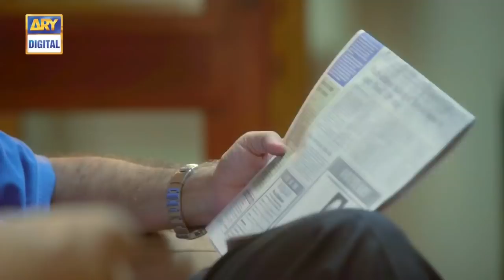Hamza sacrifices his life to save Pakeeza....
Hamza’s love is all that Pakeeza wishes for. Her blind trust on him completely destroys her life.  To prove her love for Hamza, she sends inappropriate pictures to him without thinking about the problems she could face afterwards.

In result of those pictures, Pakeeza’s elder sister Kinza has to face problems in her married life.

Hamza marries Kinza because this is the only way he can pardon himself with this big sin.

“Aisi Hai Tanhai” talks about how social media can become a curse for some one’s life and destroy everything.